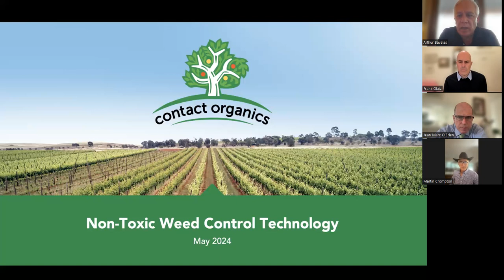A private Family Office Insights Luminary Series Webinar featuring Dr. Frank Glatz, PhD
A private Family Office Insights Luminary Series Webinar featuring Dr. Frank Glatz, PhD organic chemistry, and successful international serial entrepreneur with a strong track record in global commercialization of environmental products and technology. His Contact Organics agrotechnology business is commercializing globally a patented break-through innovation in non-toxic weed control that is beneficial to soil and human health, and safe for animals and the environment. Contact Organics has achieved full regulatory approval by US EPA, Australia and New Zealand along with Organic Certification in Australia. With a focus on regenerative agriculture the company is projected to disrupt the global $43B annual herbicide market with a current customer revenue penetration target of over $100 million in sales within five years and profitability within two years.

Additional Webinar guests.

Jean Marc O’Brien, Ardour Capital

Kathleen Hallal, original investor and Contact Organics Distributor including Utah

Martin Crompton, Union Grove Farm, Regenerative Vineyard & Project Director

Union Grove Farm is a regenerative grape growing operation in North Carolina. They are high profile in the industry and have chosen FireHawk Bioherbicide as their weed control product.